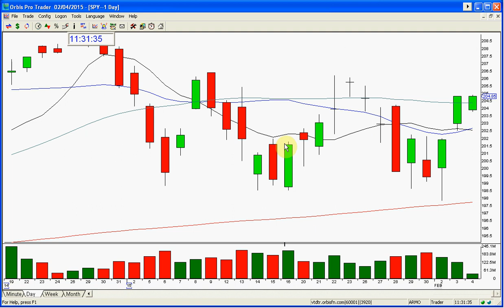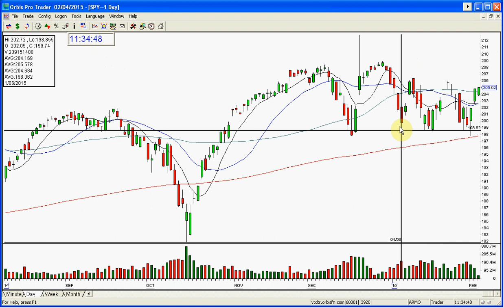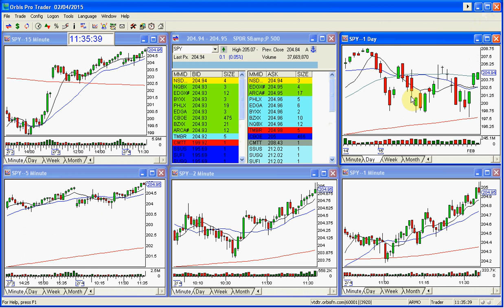SPY STOCK SWOOSH MARKET REVIEW-2-4-2015